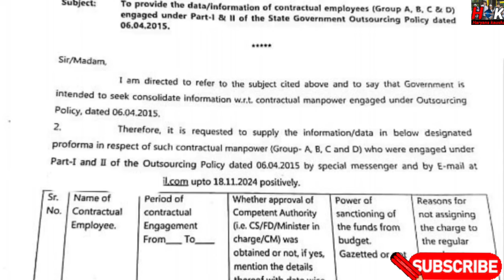हजारों कच्चे कर्मचारी जो ठेकदारी में लगे मांगा डाटा ! Group A B C D सभी का देखो !